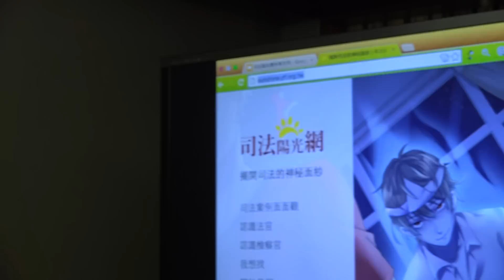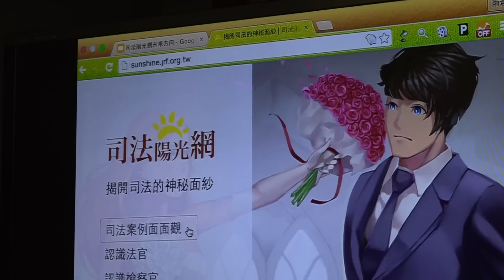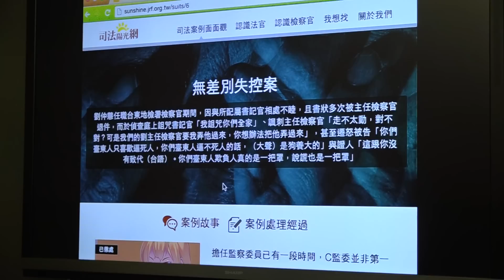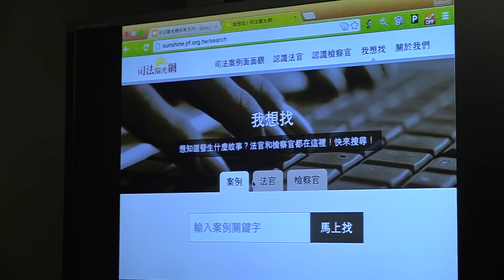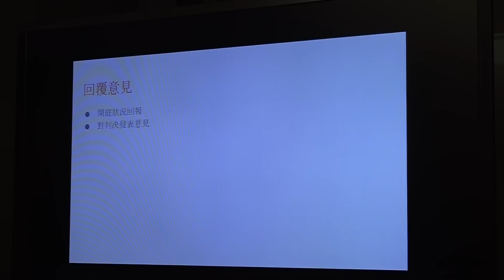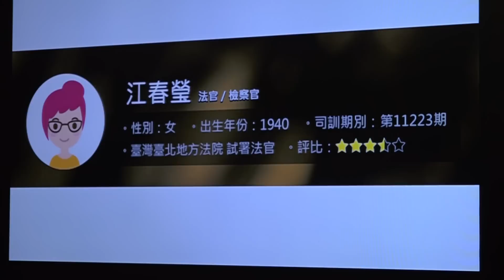司改記者會｜重拾人民信任，司法需要陽光～司法陽光網上線發佈記者會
「在我面前的法官、檢察官，評價如何？」

這是每個走進法院、檢察署的當事人，每個律師和旁聽民眾都想知道的問題。但可惜的是，法官與檢察官的資料四散在網路各處，著實難以尋找。

經過數個月的努力，民間司改會從公開來源，盡可能地收集了法官與檢察官的資料，成立了「司法陽光網」。感謝g0v零時政府的努力，讓我們能取得部分的檢察官名錄；再藉由庭期表與判決的交叉比對，取得大多數法官的名錄。事實上，這些早該是法務部與司法院應對外公開的資料，不應由民間來辛苦完成。

針對這些法官、檢察官，我們從網路上公開的資訊中收集了他們的基本資料、職務經歷、獎懲資料、相關新聞與言論等等資料；針對法官、檢察官的評鑑，司改會也整理了數個案例，以及相關單位的處理方式，讓更多人能看見不適任者的淘汰方式，並看見政府處理這些案例的態度。